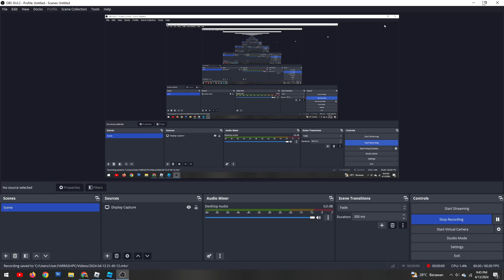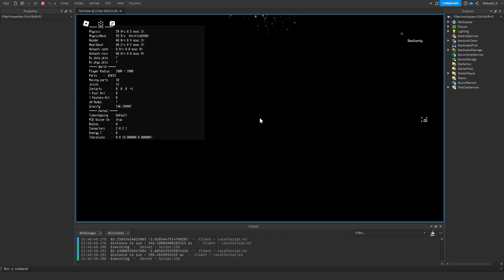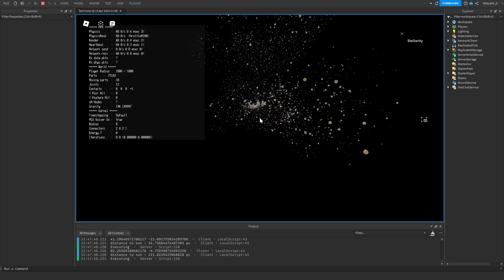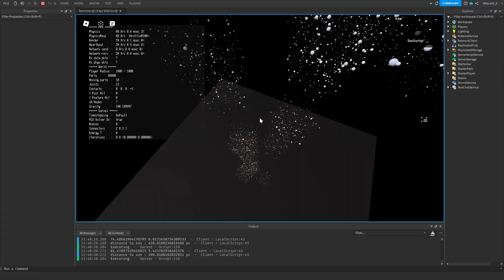Roblox Space Engine : Orion nebula with Gaia DR3 (Star generation in chunk) Pt. 4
No joke it has 1.8 billion stars hidden in the video.
Orion nebula looks long because it has high parallax error stars in it or it is because gravity pulling down the star from orion nebula so it looks elongated (Tidal Stripping)